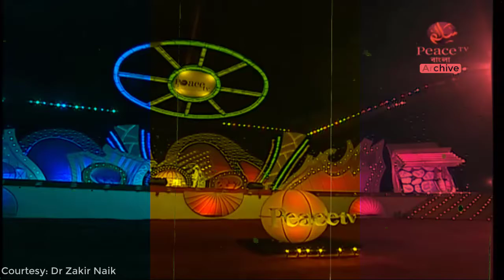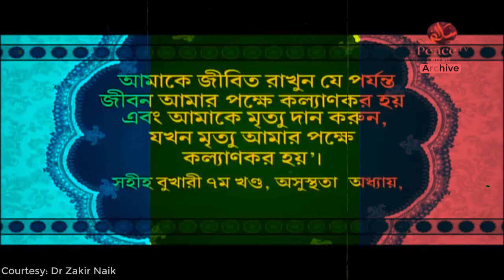নবী তাদের স্ত্রীদের কেন আঘাত করেছেন? জাকির নায়েক কঠিন প্রশ্ন-উত্তর পর্ব || Zakir Naik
zakir naik
নবী তাদের স্ত্রীদের কেন আঘাত করেছেন?
peacetvarchive
bangla
peace tv